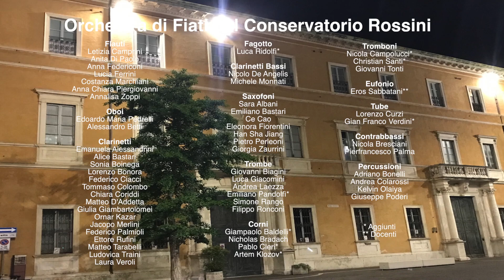Adios Nonino - Piazzolla/Schaars - Vincenzo Piaggesi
Astor Piazzolla (arr. Peter Kleine Schaars)
Orchestra di Fiati del Conservatorio Rossini (2019)
saxofono solista, Ce Cao
Direttore, Vincenzo Piaggesi

Flauti
Letizia Camprini
Anita Di Paolo
Anna Federiconi
Lucia Ferrini
Costanza Marchiani
Anna Chiara Piergiovanni
Annalisa Zoppi

Oboi
Edoardo Maria Pedrelli
Alessandro Betti

Fagotto
Luca Ridolfì*

Clarinetti
Emanuela Alessandrini
Alice Bastari
Sonia Boinega
Lorenzo Bonora
Federico Ciacci
Tommaso Colombo
Chiara Coriddi
Matteo D'Addetta
Giulia Giambartolomei
Ornar Kazar
Jacopo Merlini
Federico Palmioli
Ettore Rufini
Matteo Tarabelli
Ludovica Traini
Laura Veroli

Clarinetti Bassi
Nicolo De Angelis
Michele Monnati

Saxofoni
Sara Albani
Emiliano Bastari
Ce Cao
Eleonora Fiorentini
Han Sha Jiang
Pietro Perleoni
Giorgia Zaurrini

Trombe
Giovanni Biagini
Luca Giacomini
Andrea Laezza
Emiliano Pandolfì*
Simone Rango
Filippo Ronconi

Corni
Giampaolo Baldelli*
Nicholas Bradach
Pablo Cleri*
Artem Klozov*

Tromboni
Nicola Campolucci*
Christian Santi*
Giovanni Tonti

Eufonie
Eros Sabbatani**

Tube
Lorenzo Curzi
Gian Franco Verdini*

Contrabbassi
Nicola Bresciani
Pierfrancesco Palma

Percussioni
Adriano Bonelli
Andrea Colarossi
Kelvin Olaiya
Giuseppe Poderi

* Aggiunti
** Docenti